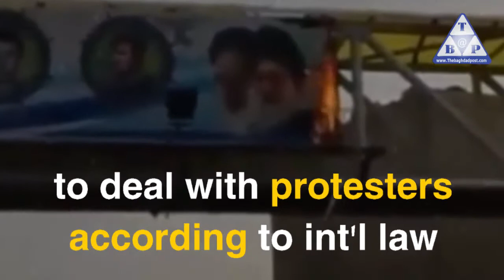Bring Iranian killers to trial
The world should neither remain silent
nor just document Khamenei's crimes against Iranian protesters
International demands are growing bigger
to put killers to trial UN Commissioner
Prince Zeid bin Ra'ad al-Hussein
urges Iran to better respect free speech
calling Iran security forces
to deal with protesters according to int'l law
US called for urgent UN meeting
to discuss Iran deteriorating conditions
Khamenei, his gangs must be tried
to save Iranian uprising